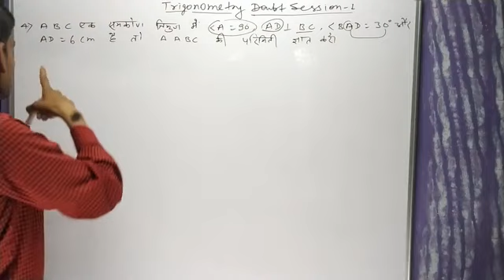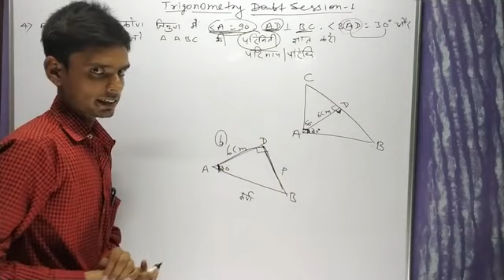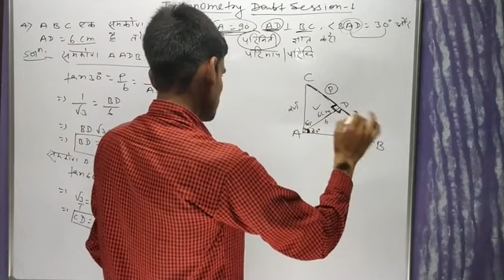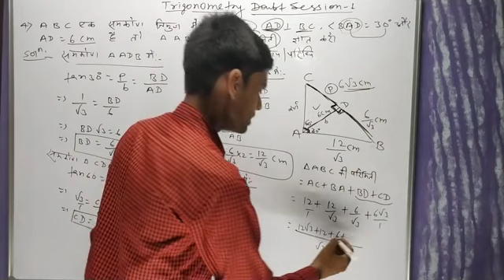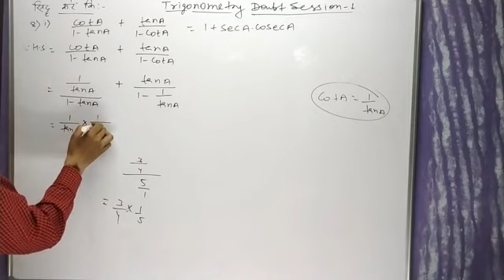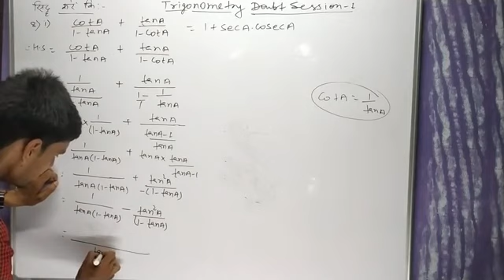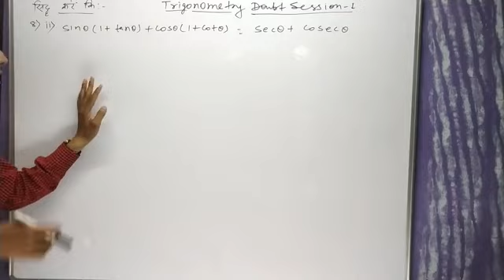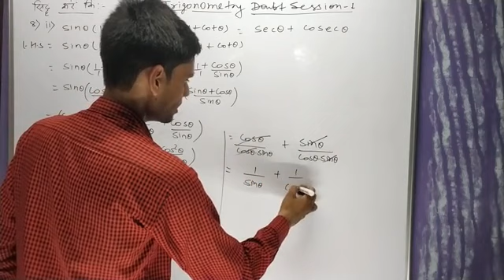TRIGONOMETRY DOUBT SESSION part 01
Doubt session trigonometry